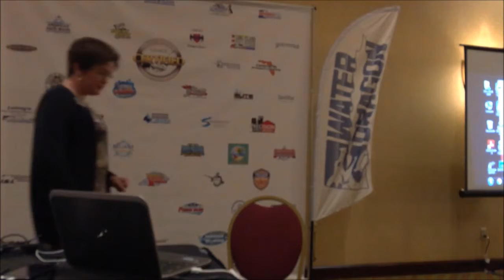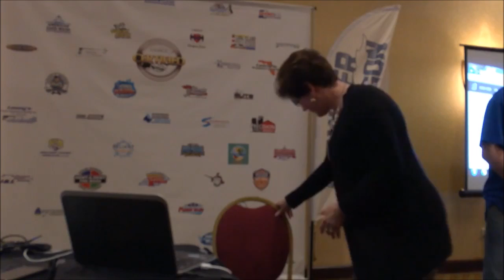Dana Ritchie Bench Mark Pressure Washing 1